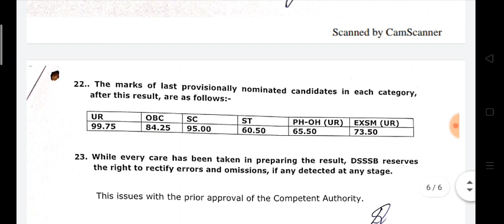Dsssb ने जारी किया अहम नोटिस ।। Dsssb officAl result notification